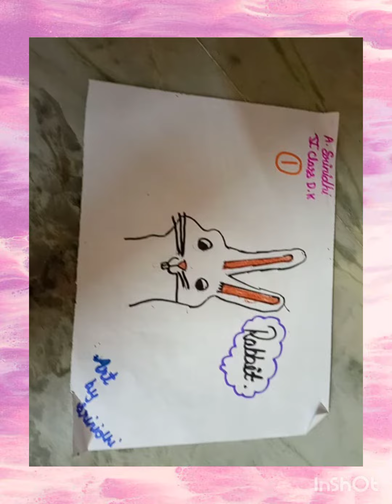My drawings in 2022 Art by siri